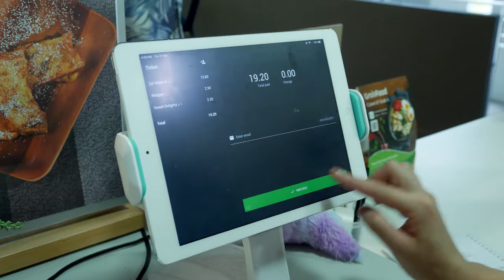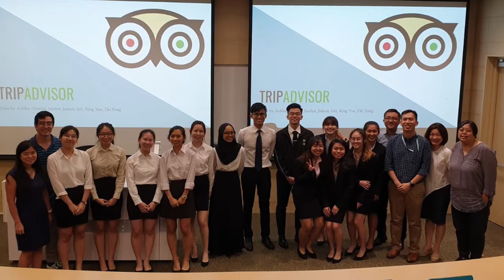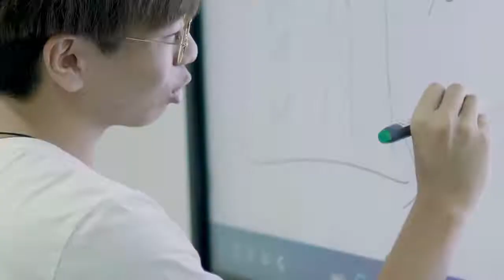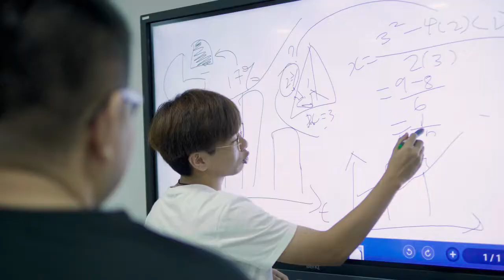Learning Journey - School of Business & Accountancy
Experience real world practice, enhanced internships and global exposure at the School of Business & Accountancy.

Intro: (0:00)
Learning Experiences: (0:15)
Internship Opportunities: (2:07)
Digital Competence: (2:52)